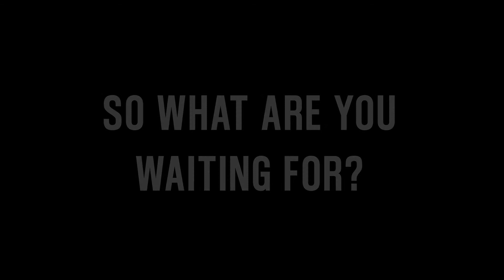RP Rugby Promotional Showreel 2021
This video was done for RP Rugby for the 2021 CCA Fiesta as a promotional video to attract potential new members to the Interest Group.
(All shot and done within 1 day!)

Shot and edited by me (Kai Jun)

**Safe Distancing Measures were observed on the time and day of shoot**